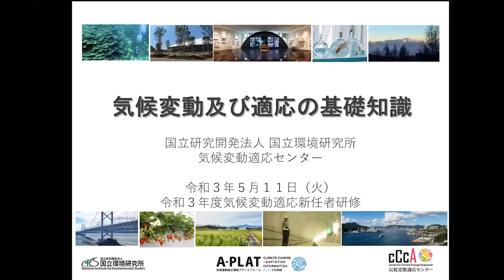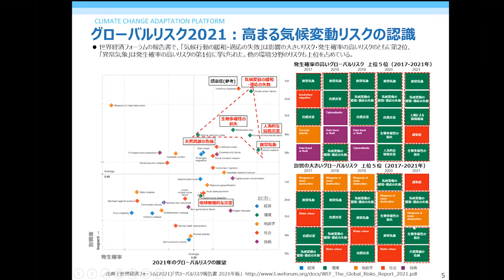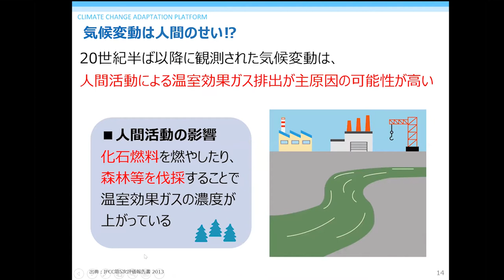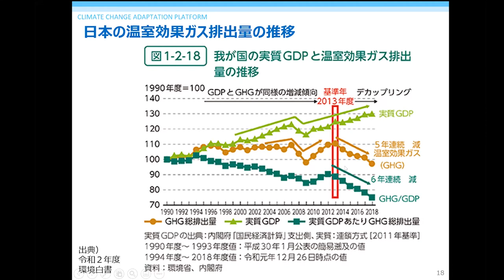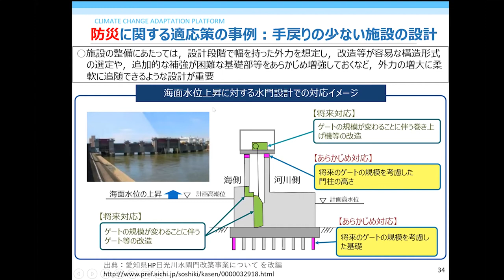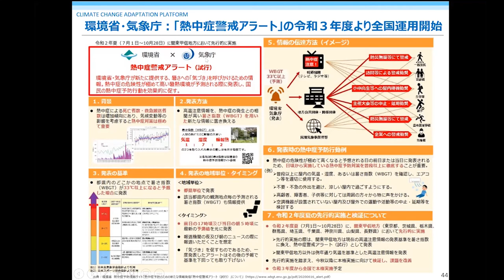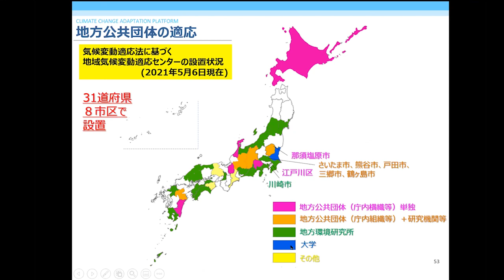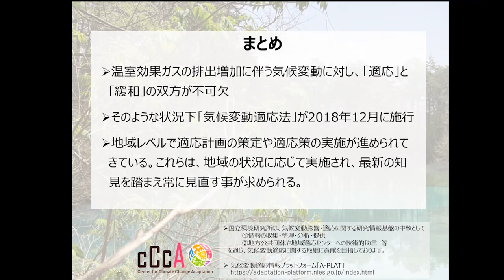講義1：気候変動及び適応の基礎知識【令和３年度 気候変動適応研修（新任者コース）】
国立環境研究所気候変動適応センターの吉川圭子副センター長から、気候変動影響の現状、適応策事例、気候変動適応法の解説、国や地域での取り組みなどの気候変動及び適応の基礎知識について講義がありました。

・令和３年度　気候変動適応研修（新任者コース）のページはこちらです。